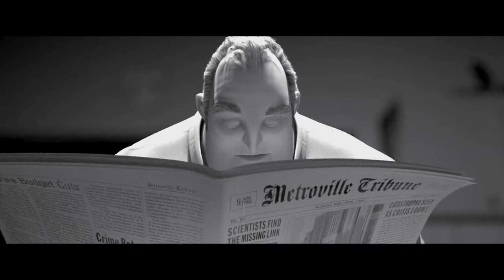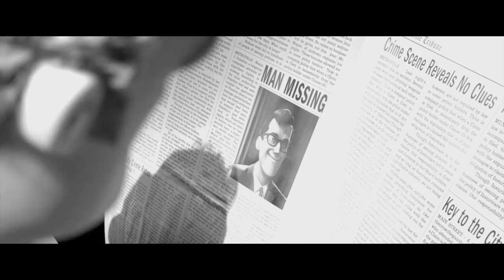The Incredibles Movie Fan Theory | Syndrome and the Government? | Movie Theories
Disney The Incredibles Movie Fan Theory | Syndrome and the Government?

Content